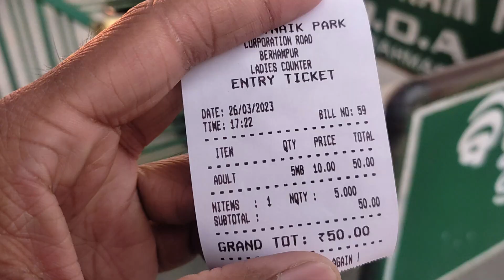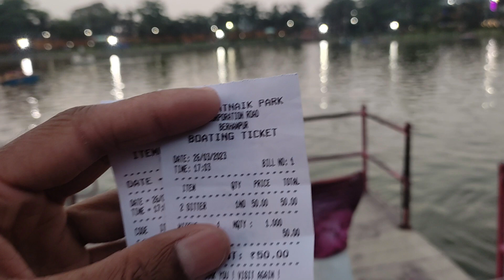MAA Mahuri Kalua Temple#ଆସନ୍ତୁ ବୁଲିଯିବା ବ୍ରହ୍ମପୁରର ପ୍ରସିଦ୍ଧ ଶକ୍ତି ପୀଠ ମା ମହୁରୀ କାଳୁଆ ଶକ୍ତିପୀଠ ...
ଦକ୍ଷିଣ ଓଡ଼ିଶାର ପ୍ରମୁଖ ଶକ୍ତିପୀଠ ମଧ୍ୟରେ ଅନ୍ୟତମ ମା ମହୁରୀ କାଳୁଆ ଶକ୍ତିପୀଠ ଏବଂ ନବ ନିର୍ମିତ ବିଜୁପଟ୍ଟନାୟକ ପ୍ରମୋଦ ଉଦ୍ୟାନ ।
Special Thanks To Bikas ,Chinmay,Chitra,Subha,Sarita